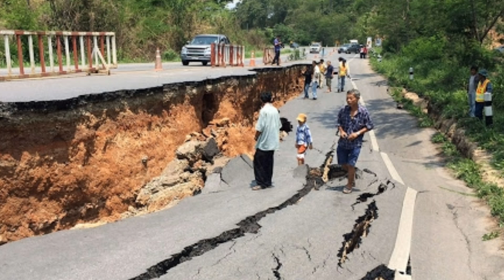Thailand Earthquake mag. 4.8 earthquake - Xaignabouli , Thailand || Thailand Earthquake today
Thailand Earthquake magnitude 4.8 earthquake was reported around noon near Luang Prabang, Luang Prabang Province, Laos. According to Thailand's Earthquake Observation Division (TMD), the quake hit on Wednesday 7 July 2021 at 1:43 pm local time at a very shallow depth of 1 km. Shallow earthquakes are felt more strongly than deeper ones as they are closer to the surface. The exact magnitude, epicenter, and depth of the quake might be revised within the next few hours or minutes as seismologists review data and refine their calculations, or as other agencies issue their report. Our monitoring service identified a second report from the European-Mediterranean Seismological Centre (EMSC) which listed the quake at magnitude 4.8 as well. Based on the preliminary seismic data, the quake should not have caused any significant damage, but was probably felt by many people as light vibration in the area of the epicenter. Weak shaking might have been felt in Chiang Klang (13,200) located 61 km from the epicenter, Sainyabuli ( 13,500) 64 km away, and Luang Prabang ( 47,400) 92 km away. Other towns or cities near the epicenter where the quake might have been felt as very weak shaking include Nan ( 24,700) located 112 km from the epicenter.